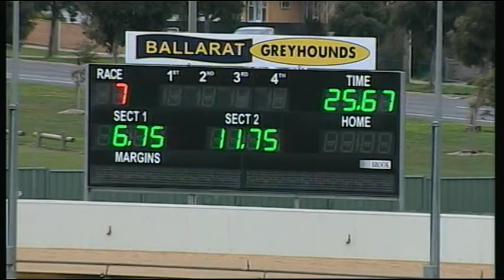BAL MON 04 JUL 16 R7